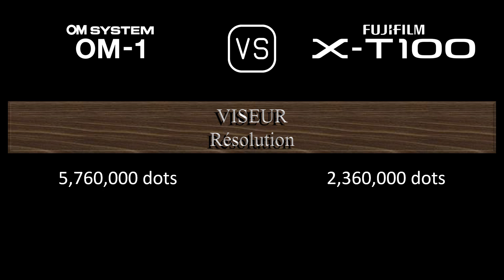OM SYSTEM OM-1 vs. Fujifilm X-T100: Une Comparaison de Caractéristiques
Cette vidéo fournit un aperçu des fonctionnalités du OM SYSTEM OM-1 et du Fujifilm X-T100 dans une comparaison de caractéristiques (comparison of specifications).

00:24 LANCEMENT
00:32 BOÎTIER
00:41 CAPTEUR D'IMAGE
01:05 IMAGE
01:21 OPTIQUE ET MISE AU POINT
01:50 ÉCRAN
02:10 VISEUR
02:26 FONCTIONNALITÉS PHOTOGRAPHIQUES
03:27 FONCTIONNALITÉS VIDÉOGRAPHIQUES
03:43 STOCKAGE
03:47 CONNECTIVITÉ
04:16 CARACTÉRISTIQUES PHYSIQUES
04:36 AUTRES CARACTÉRISTIQUES